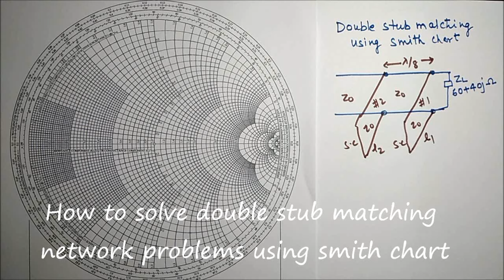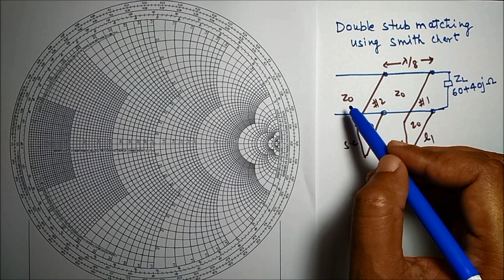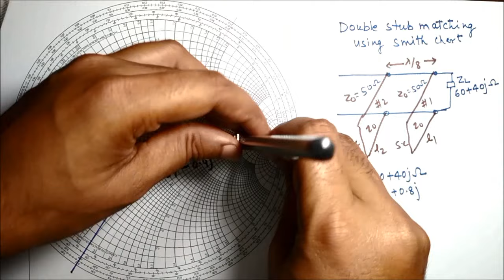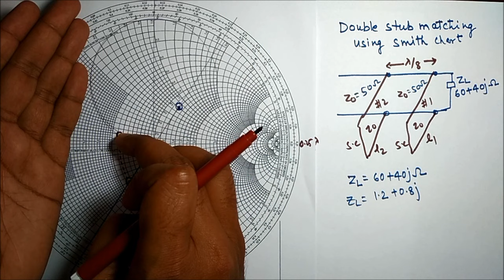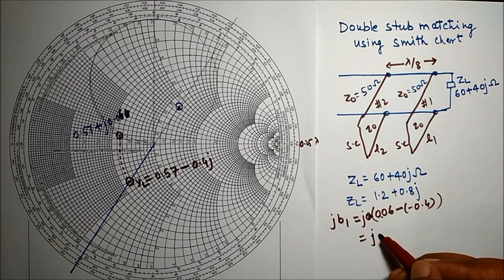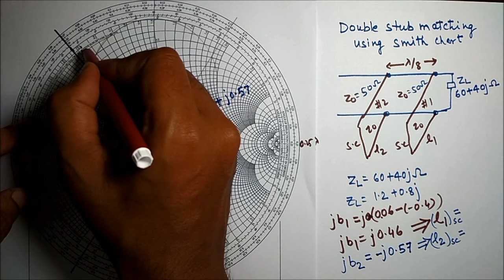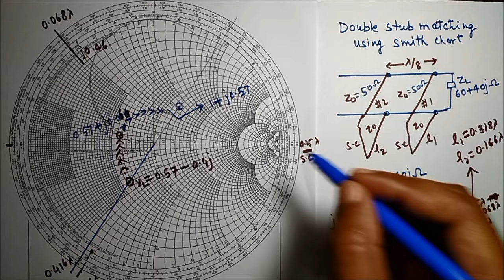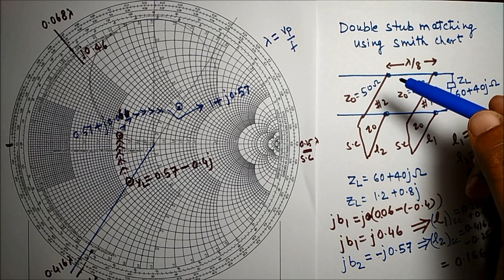Double shunt stub matching network problem solving using smith chart by Dr. Niraj Kumar VIT Chennai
Learn how to solve double stub matching network problems using smith chart